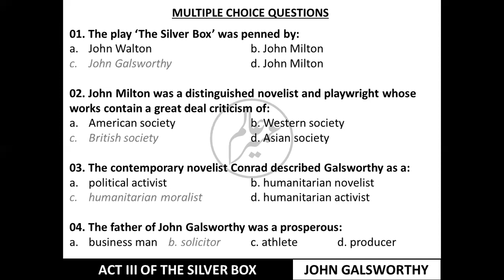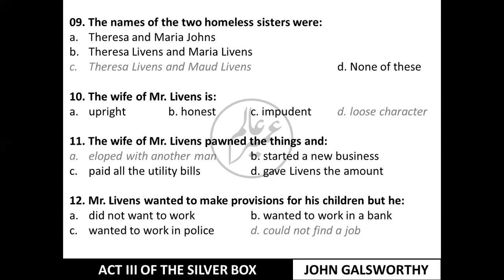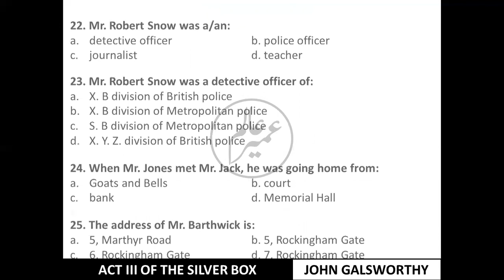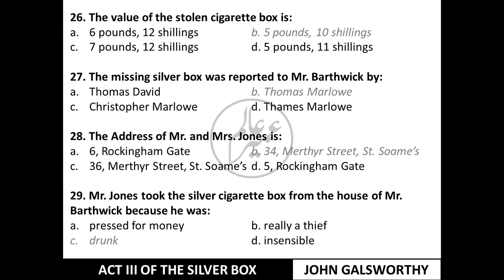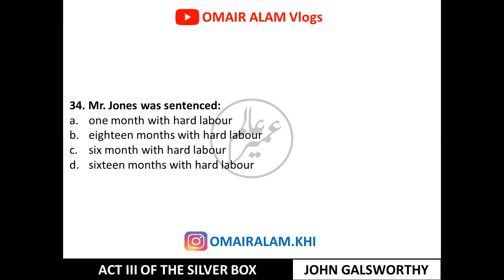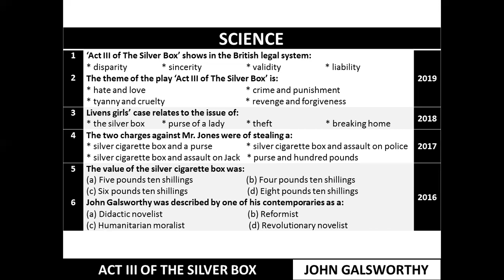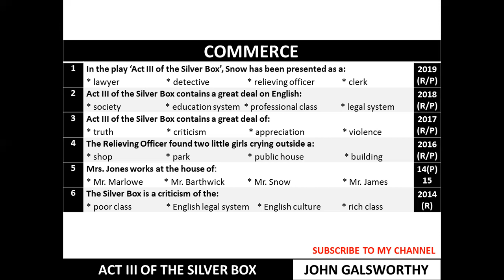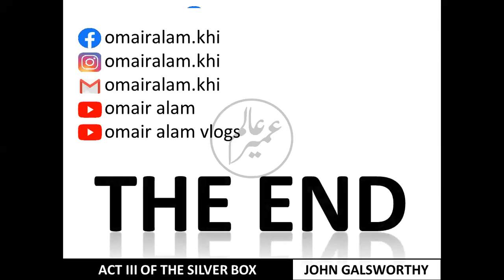Act III of The Silver Box | MCQs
This video contains the MCQs from Reading - Text One "Twenty Minutes with Mrs. Oakentubb" including the past papers of the last 10 years of Science and Commerce. This will help students preparing section 'A' of the question paper.